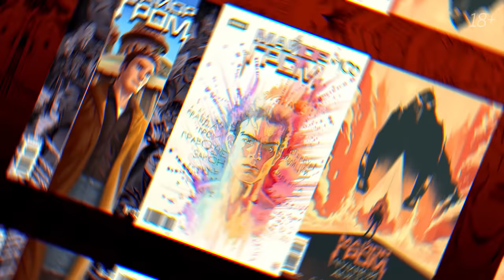Тихон Жизневский | Про роль в фильме "Майор Гром: Чумной Доктор", шаверму и пейринг | Bubble Подкаст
Друзья, на этой неделе гость нашего Bubble Подкаста — Тихон Жизневский — актёр театра и кино, снявшийся в фильме "Огонь", сериале "Топи" и, конечно же, "Майор Гром: Чумной Доктор".

Тихон рассказывает про свою творческую карьеру, любовь к шаверме, отношение к шипперингу персонажей в Твиттере.
Обсуждаем нелёгкий съёмочный процесс фильма "Майор Гром: Чумной Доктор", травмы Тихона, его взаимоотношения с другими актёрами.
А также вспоминаем Доту, второго режиссёра и строим планы на будущее Майора Грома и Тихона Жизневского.

Увидеть фильм "Майор Гром: Чумной Доктор" можно будет уже с 1 апреля

00:00 Интро: Тихон Жизневский в Bubble Подкасте!
02:20 Кошмар Тихона и утро Артёма
04:03 Про старт творческой карьеры Тихона Жизневского
06:56 Тихон появляется в "Майоре Громе"
08:38 Про "Огонь" со спойлером
10:46 Как Артём и Рома заметили Тихона
15:16 Какой из персонажей Тихона ближе к нему настоящему?
20:16 Сколько людей отлупил Тихон до роли?
23:42 Про сцену с переодеванием
24:27 Про роль Тихона в сериале "Топи"
29:32 2021 — год Тихона Жизневского
33:05 Первые пробы Тихона на роль Майора Грома
35:19 Про работу с Любовью Аксеновой
36:27 Критика Тихона Жизневского
37:39 Про работу с коллегами-актёрами на "Майоре Громе"
40:10 Про любимые выпуски комиксов
41:40 Про желание Тихона накачаться, как Хью Джекман
44:42 Про травмы Тихона во время съёмок "Майора Грома"
47:53 Про самую сложную съёмочную смену Тихона
50:11 В чём сила Майора Грома?
54:14 С кем из актёров у Тихона была самая интересная динамика
55:54 Планы Тихона Жизневского на будущее
56:59 Про лучшую шаверму в Питере и куру гриль
1:02:40 Что делает героя супергероем?
1:06:38 Про Твиттер и шипперинг
1:11:38 Wish-list актёров на вторую часть "Майора Грома"
1:19:48 В каком режиме Тихон планирует работать дальше?
1:21:16 Про любовь Тихона к Доте и отношение к алкоголю
1:25:42 Традиционная рубрика воспоминаний о втором режиссёре
1:29:00 Какой суперспособностью хотел бы обладать Тихон Жизневский?